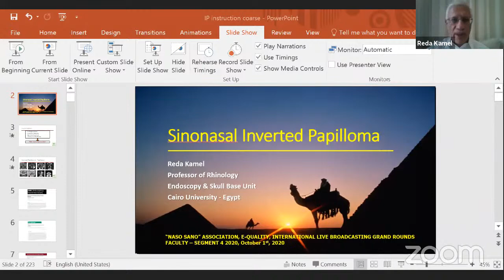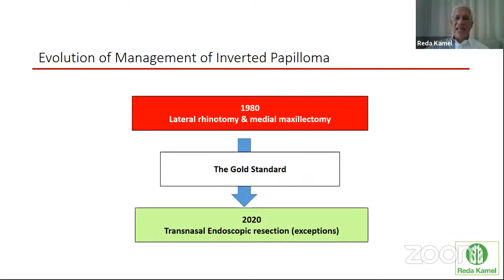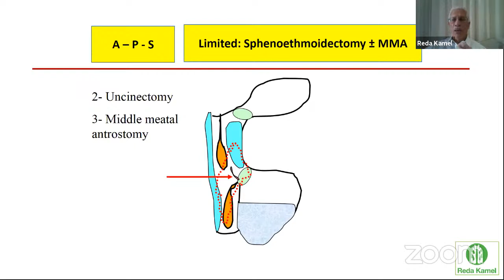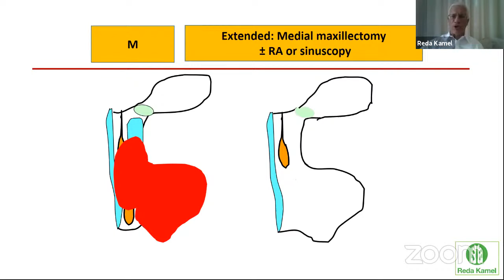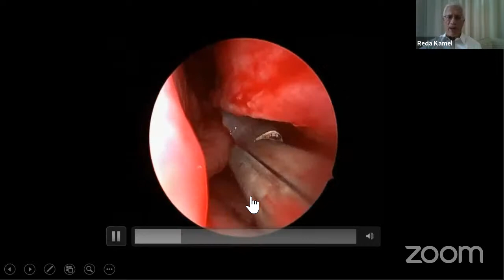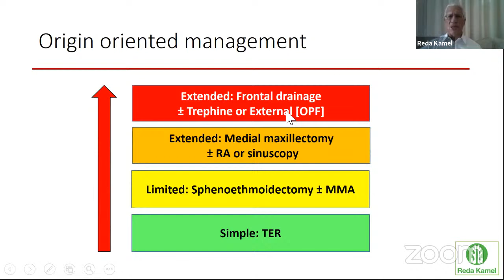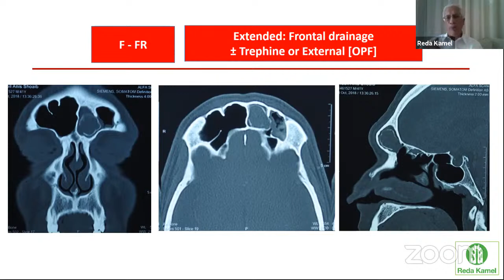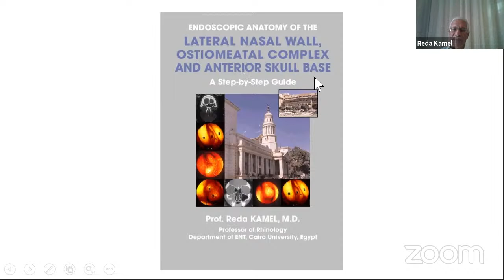Sinonasal Inverted Papilloma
Speaker: Reda Kamel (Egypt)
Chairman: Puya Dehgani-Mobaraki (Italy)
Dear Attendees,
please type your questions for the Faculty, will reply at the end of the panel.